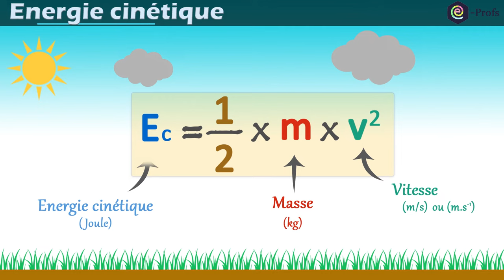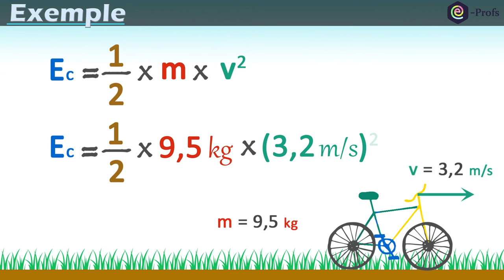Énergie CINÉTIQUE - Cours et exemple | Physique | Collège - lycée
L'énergie cinétique est l'énergie acquise par un objet en mouvement. Dans cette vidéo, nous allons voir sa formule et comment la calculer à travers un exemple simple.

00:00 Explication et formule
00:38 Déformation
00:54 Exemple de calcul